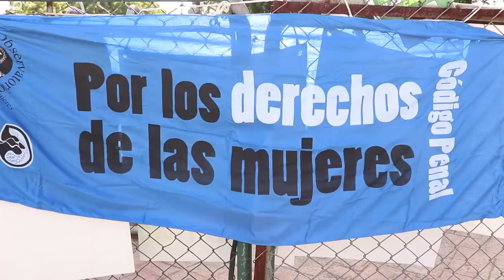Debate entre Reverenda y Sacerdote sobre las 3causales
Entrevista Exclusiva por Lezlie Dominguez

Productor: Tony valdez Film

Emisoras:
Panorama Hispano
Genica
Radio Republica.Do
L-Dominicano
Boca chica TV3
Life is beautiful, Atrevete a soñar